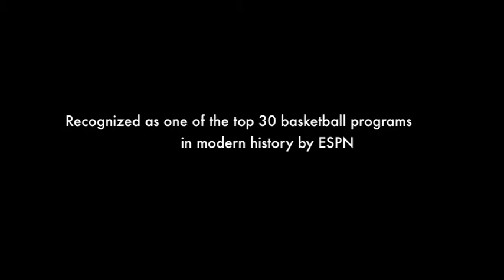Racer Nation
A short movie I made after the SIUE win.